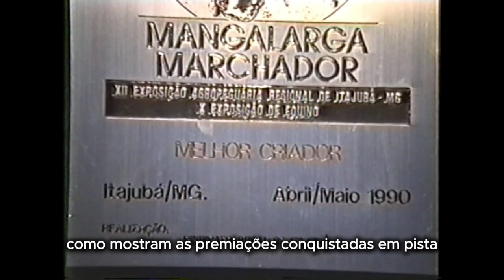Haras Engenho - Reportagem